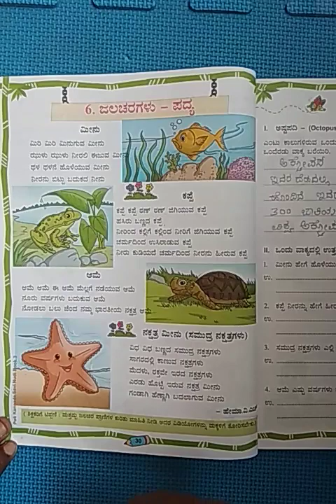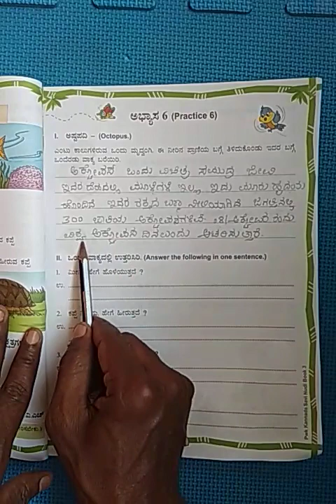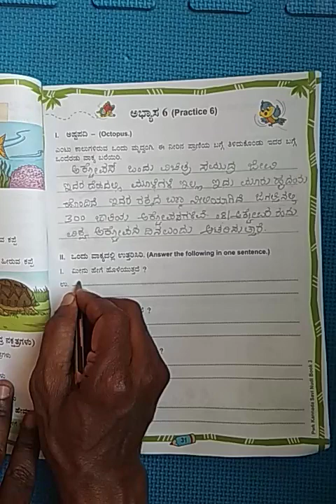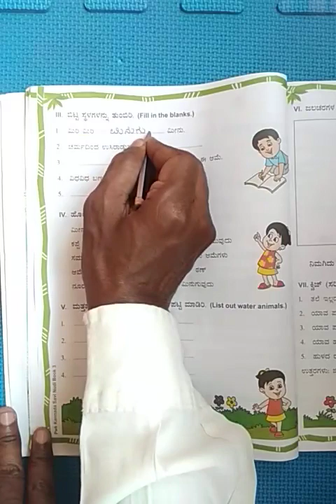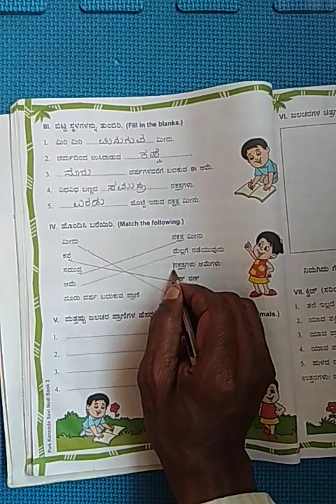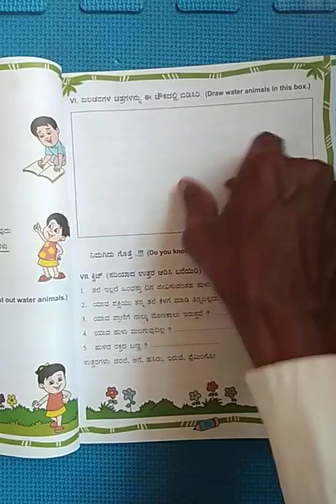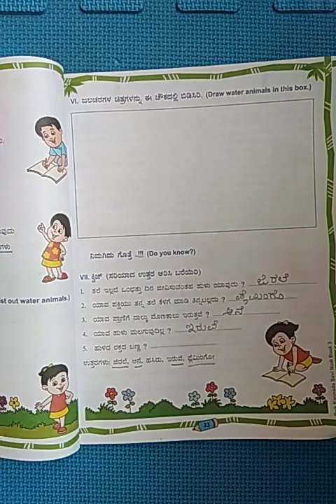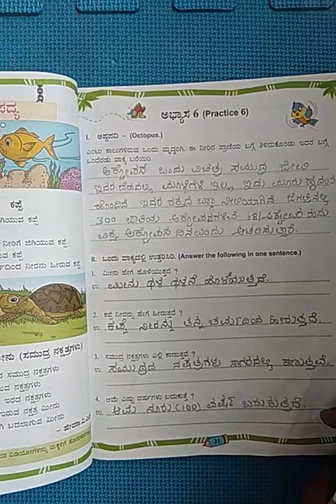class 3 subject Kannada topic 6 jalcharglu 2